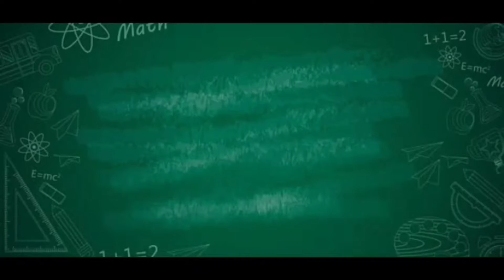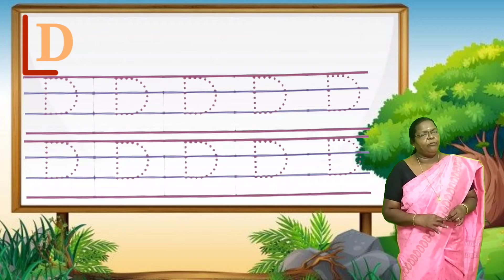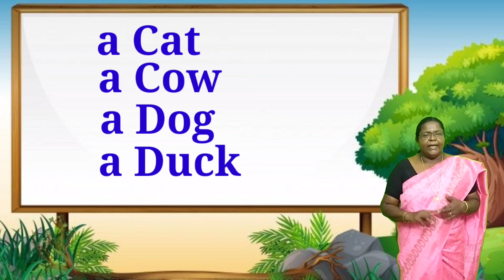UKG - English | Alphabet C and D